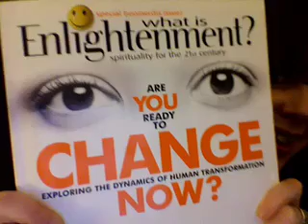Day037- Meet the guys evolving our universal consciousness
Another inspirational evening at the Window in Islington, London. Meet Rupert Sheldrake and Chris Parish and some other surprises. Rupert Sheldrake website - very interesting theories and experiments.

What is enlightenment website. Facebook: Robert De Souza